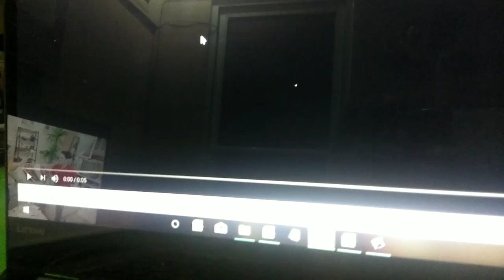If i say, did i Did Yesterday, The Video Ends (#3)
i am saying did i did yesterday.  Time to end it.